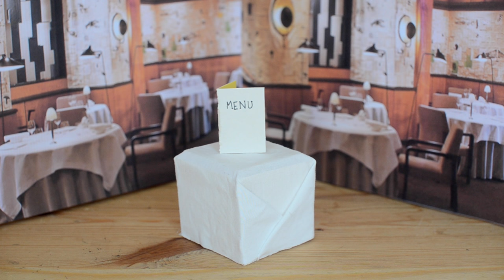Tiny Hamster In A Tiny Restaurant Eating Tiny Food!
Potassium is treating himself to a dinner in a fancy (and pricey) restaurant, but not everything will go to plan!

◉ CAMERA: Nikon D7000 / Canon G7X II

◉ EDITOR: Final Cut Pro

◉ MICROPHONE: Behringer C-1 / Rode VideoMic / In-camera mic

◉ AUDIO EDITOR: Audacity